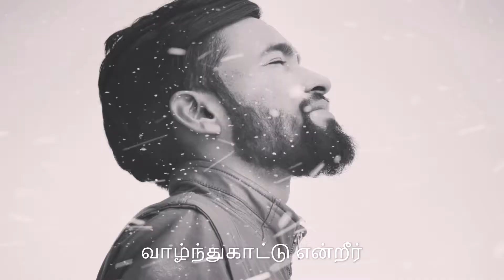தலைகுனிந்தேன் வெட்கப்பட்டேன் || motivation Tamil Christian song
தலைகுனிந்தேன் வெட்கப்பட்டேன்
அவமானதோடு நெருக்கப்பட்டேன்
வாழ்ந்துகாட்டு என்றீர்
என்னை வாழவைத்து ரசித்தீர்
வாழ்ந்துகாட்டு என்றீர் இயேசுவே